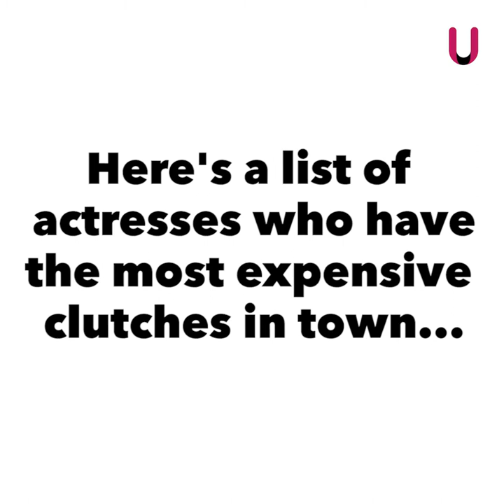Guess who owns the costliest clutch in Bollywood?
The Bollywood actresses are always wearing the most expensive things. Here is a look at the most expensive clutches that they were spotted with